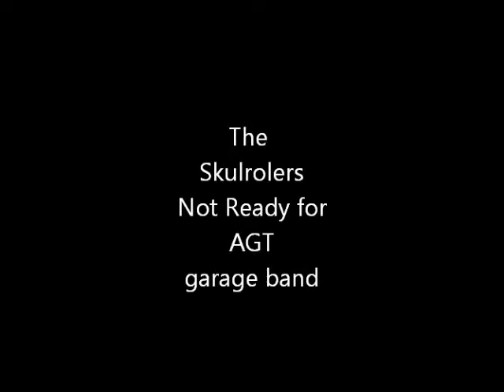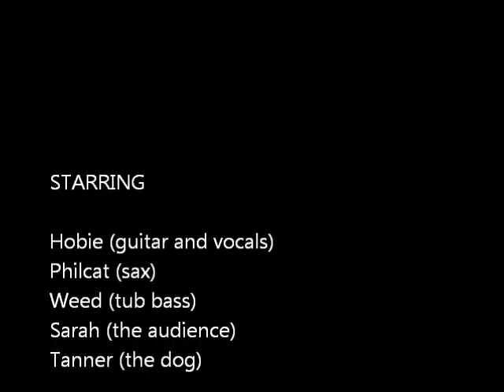skulrolers garage band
Just another Friday night meeting of the Skulrolers. No pretentions to anything but a good time.